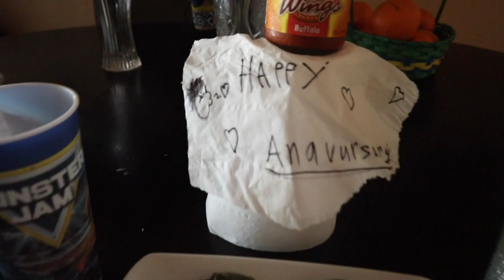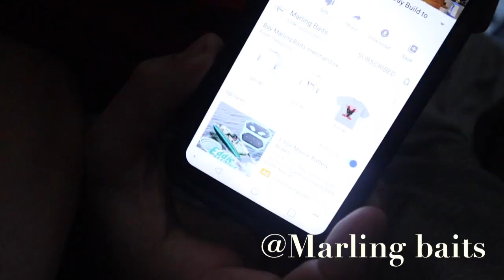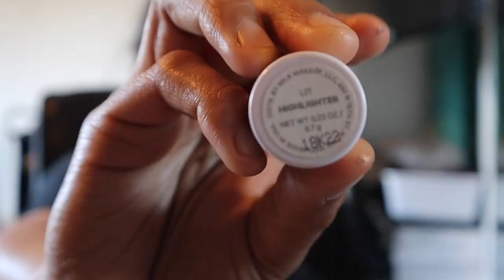They Tricked Me | Lonng Vloggg | Daisy Lisette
This is proof that I VLOG FOR YALL I just procrastinate on editing lol! :) Hope you guys enjoy :) Fishing, pranks, and anniversaries ! btw what are you guys  doing during this quarantine lockdown time ???